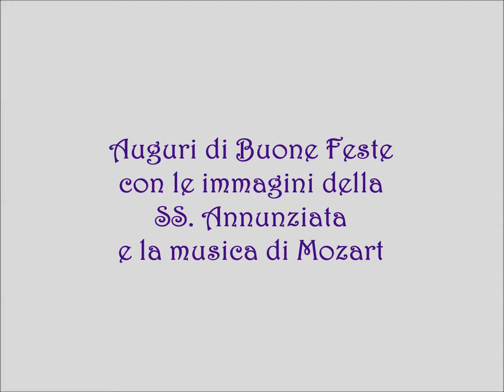La Santissima Annunziata di Firenze per immagini e musica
Ventisei belle immagini e la musica di Mozart per gli auguri di Buone feste 2018